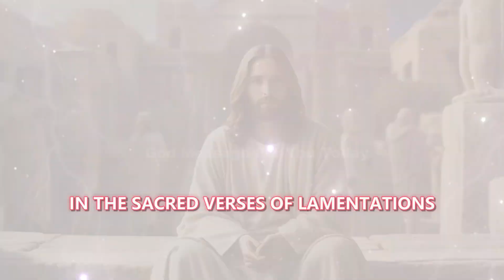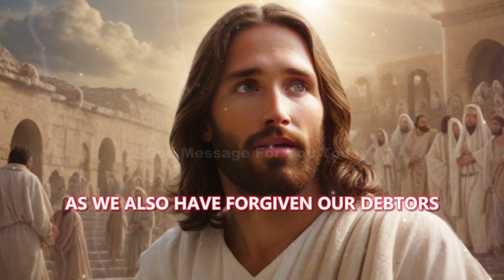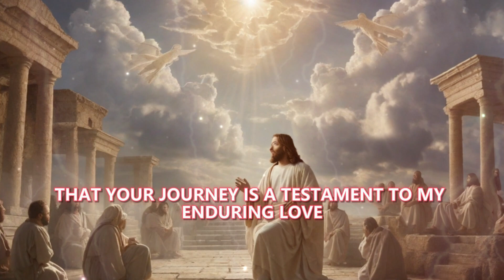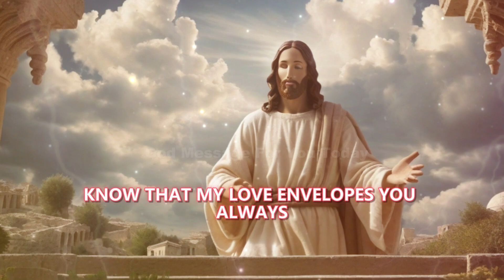Luck Will Leave You If You Skip | God Says | God Message for You Today | God Message for me Today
God helps,
Godly quotes,
Bible Quotes,
God Message Tarot,
Financial abundance,
Urgent message from God,
Angels message,
Jesus message,
Godly quotes,
Lord Helps,
Jesus quotes,
God,
God message,
Jesus,
Jesus message,
God messages,
Jesus says,
Angel Signs,
God msg,
Angels message,
Universe message,
Money miracle,
Life quotes,
Faith quotes,
Universe message,
Angel message,
God Message For You Today,
God says,
universe message,
beautiful good night message with flowers,
god message,
god says,
universe message,
angel message,
jesus message,
god,
god says,
the god jesus says,
jesus christ,